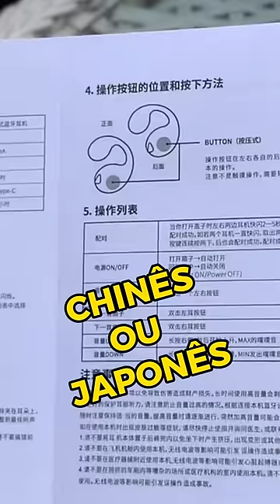ESSE FONE É MELHOR QUE OS AIRPODS DA APPLE?